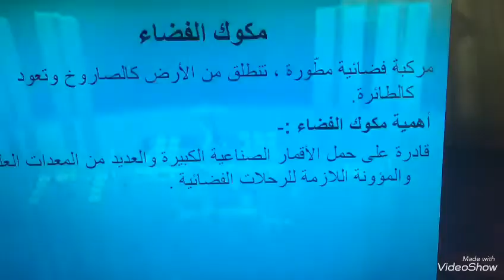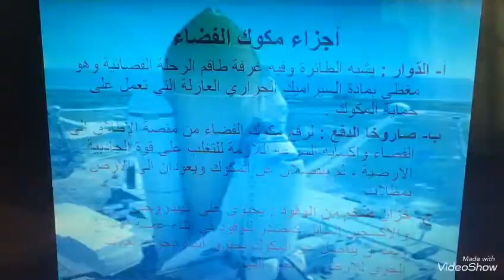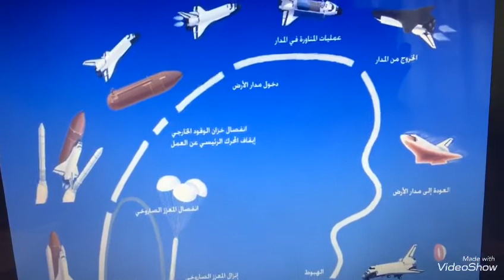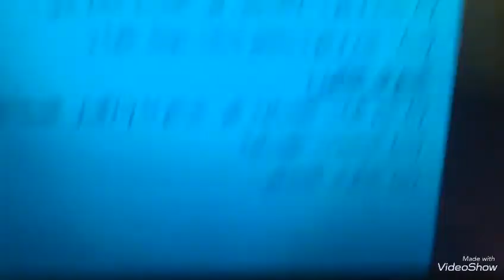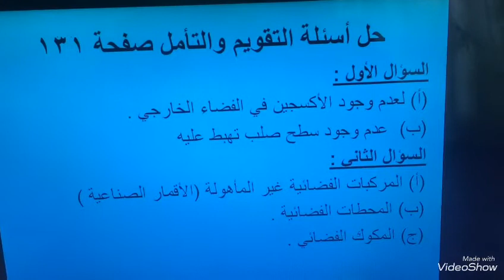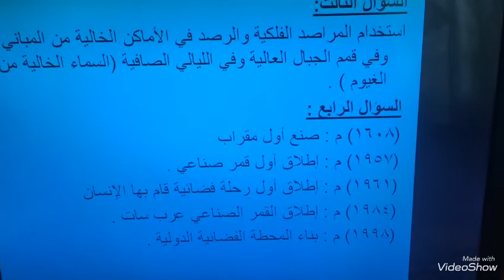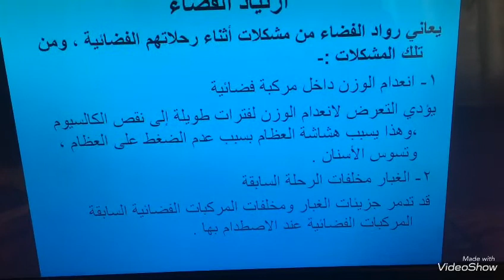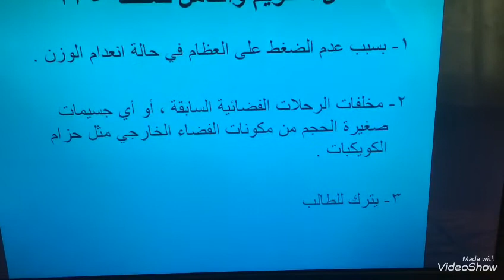الخميس4/30_الصف. الثامن _ الحصة. الأولى_ العلوم _استكشاف الفضاء الجزء الثاني وارتياد الفضاء